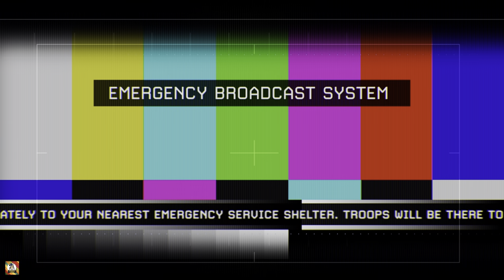CALL OF DUTY: MODERN WARFARE 2 -OF THEIR OWN ACCORD- GAMEPLAY WTIH RTX 4090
"Of Their Own Accord" is a memorable and intense mission in Call of Duty: Modern Warfare 2. In this mission, players take on the role of Private James Ramirez, a U.S. Army Ranger stationed in Washington D.C. during the Russian invasion.

The gameplay begins with a sudden and devastating attack by the Russian forces, causing chaos and destruction throughout the city. Players are tasked with defending key locations and aiding in the evacuation of civilians amidst the relentless onslaught.

As Ramirez, players engage in frantic urban combat, fighting alongside allied forces against waves of enemy soldiers and vehicles. The mission showcases the desperation of the situation, with the city under siege and explosions rocking the landscape.

The environment is immersive, depicting the streets of Washington D.C. engulfed in intense warfare. Players face constant threats from enemy infantry, tanks, and helicopters, creating a sense of urgency and chaos.

"Of Their Own Accord" is notable for its high-octane action, showcasing the intensity of battle in an urban environment. It captures the feeling of being part of a desperate defense effort against a powerful invading force, highlighting the bravery and resilience of the soldiers as they fight to protect their city and its inhabitants.